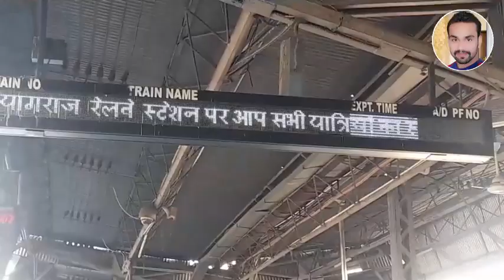Welcome to Prayagraaj Junction Railway station 🚉 | Allahabaad Railway Station Uttarpardesh India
I am Kashif Khalid Azmi
This My you tube Channel Kashif Khalid Azmi
Please Give Your's Support To This Channel
Injoy Video Islamic vedio &Short Status's Video

Alahabaad Railway Station 🚉 Uttarpardesh India 🇮🇳